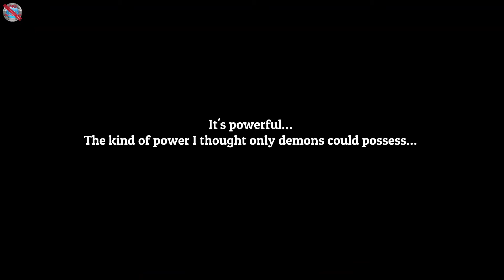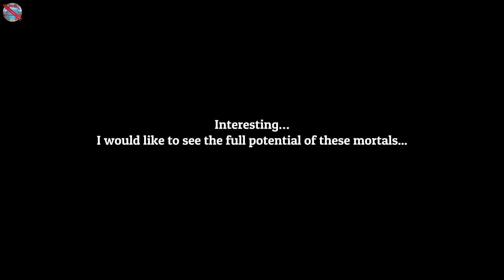Lost Castle Gameplay no commentary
DinXy plays Lost Castle on PC using gamepad.Testing the game out. NO commentary!